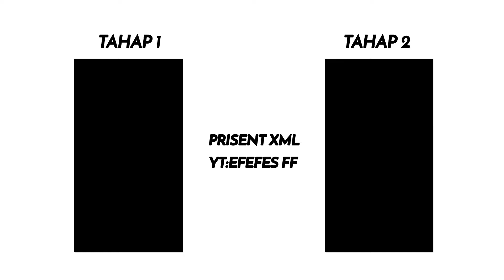PRISENT XML Alight Motion |Trend Tik Tok 🔥| Udah Kenal Fiki Blom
Assalamualaikum.wr.wb
Sebelumnya Terimakasih
Yg Udah Pencet Video Saya

Terlebih Dahulu Dan Di Like

MOBILE📱:Realmi C11

Thanks yg udah nonton❤️

🔰Go100Subs🔰
🔰SEMANGAT🔰

🔰Bantu Ramaikan🗿
🔰Bantu Share👍
         EFEFES FF
Tonton terus video terbaruku teman²agar aku tambah
   semangat upload konten²yg menarik lainnya siap#
Nyalakan LONCENG NOTIFIKASINYA YA

        🎧GAMERS🎧
🎮FREE FIRE KU SUKA🎮
         🎂FF MAX🎂

Prisent Ku Taroh Di Komentar Paling Atas

Jangan Lupa Sebelum Ambil Prisent DiUsahakan untuk MenSubscribe Terlebih Dahulu YGY 🔥

Sehat Selalu ❤️